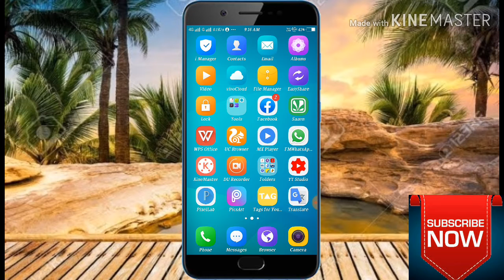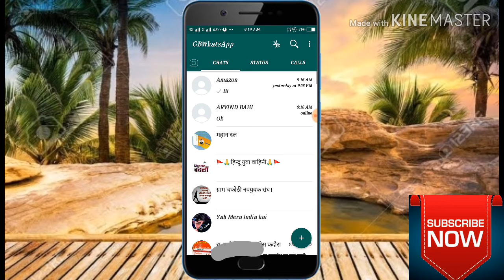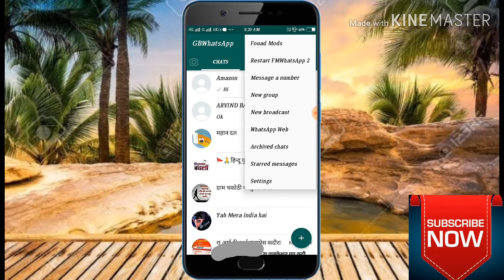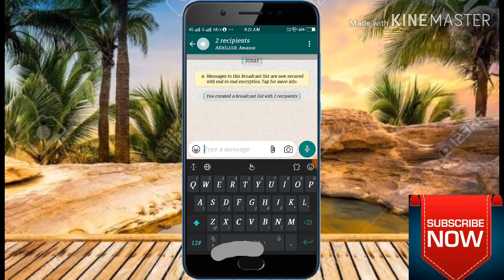WhatsApp Se Khud Ko Unblock Aise Kare? Unblock Yourself on WhatsApp 2020 by technical Vijay